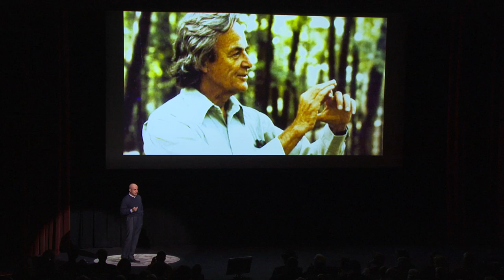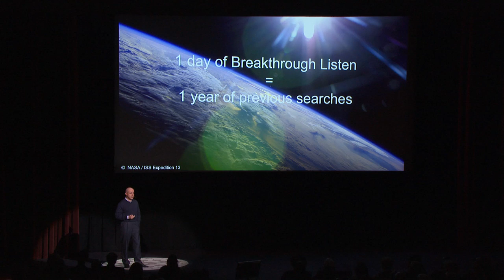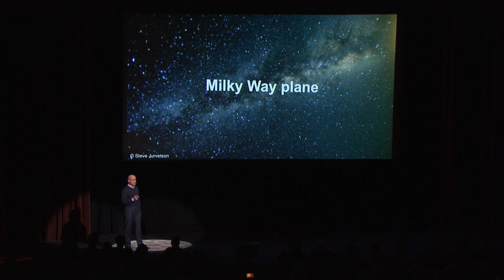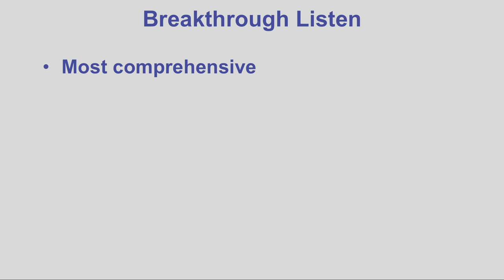Yuri Milner - One Entangled Evening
On January 26th, 2016, Caltech and the Institute for Quantum Information and Matter invited the public to a celebration of Feynman's Quantum Legacy.